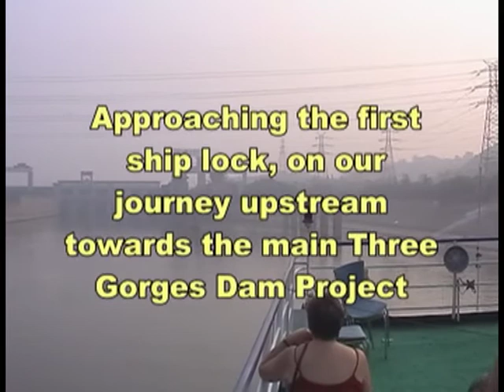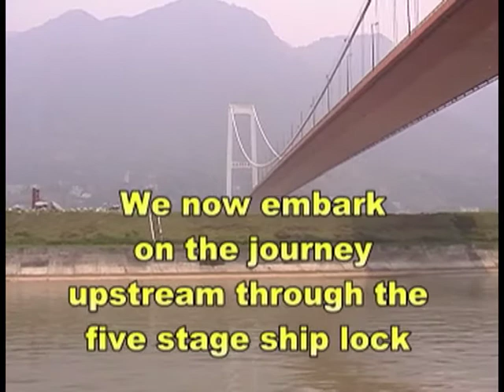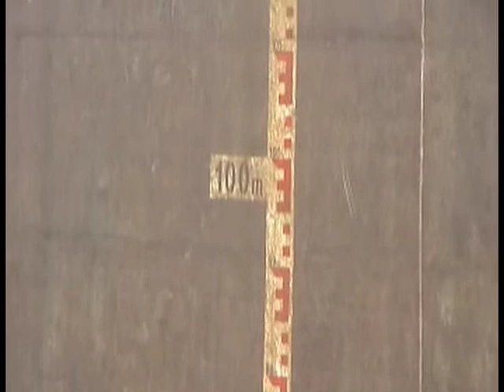China 2005 - How it was then, Part 2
Video made when technology was 4:3, SD and no image stabilisation!
We leave Shanghai and fly to Wuhan (infamous city of the 2020 pandemic), then travel to Yichang, Hubei Province to board our cruise ship for our journey  up the Yangtze. We travel 200 miles by river which would be about 350 miles by road due to impossible terrain. We travel through the Three Gorges Dam Project with it's amazing 5 stage ship lock. A 3,000 ton ship lift was still under construction then.